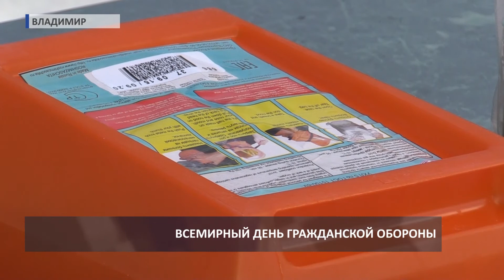2018 03 01 Выставка средств ГО в управлении МЧС